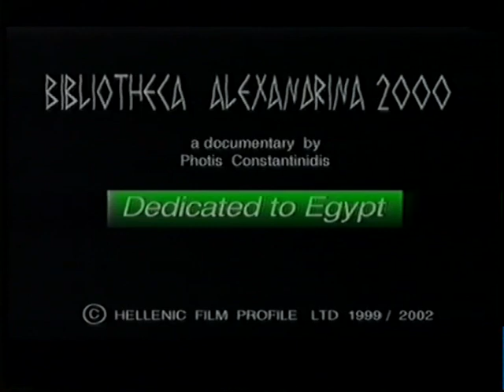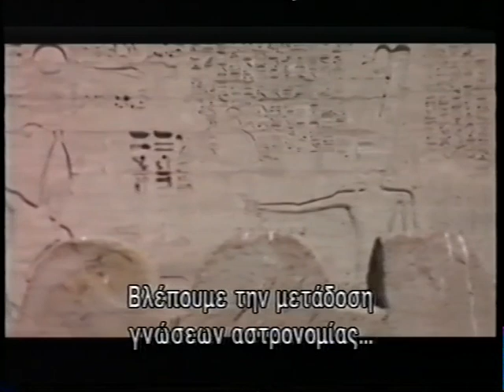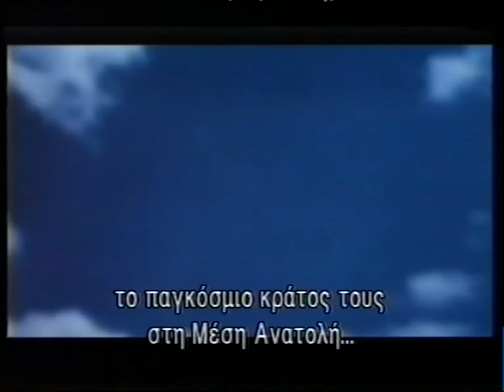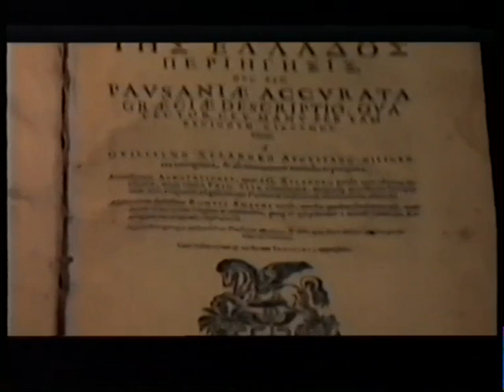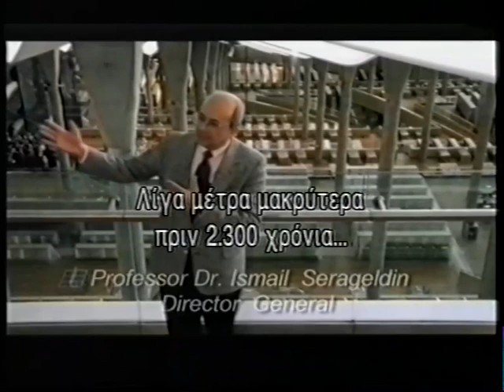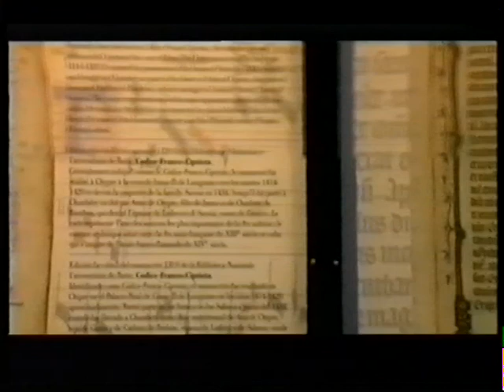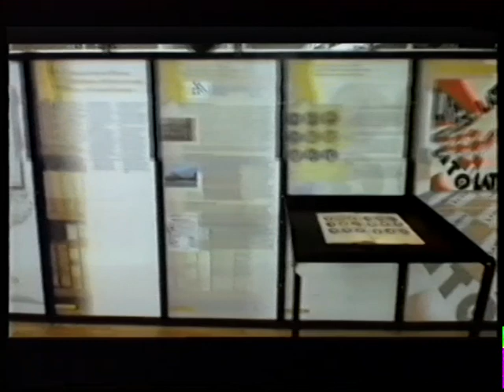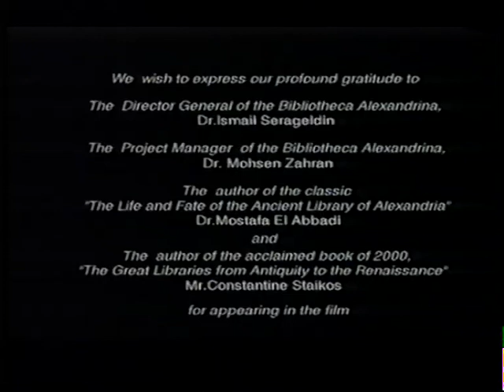ΑΒΕΡΩΦΕΙΩ ΓΥΜΝΑΣΙΟ ΑΛΕΞΑΝΔΡΕΙΑΣ,ΑΡΧΕΙΟ ΤΟΥ ΒΑΣΙΛΗ ΒΑΓΗ. 005